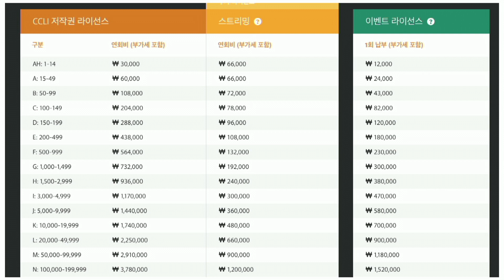온라인예배 저작권 펜데믹 EP6 - 저작권 라이센스를 구입하면, 교회수련회/ 이웃초청잔치 등 저작권 문제없이 교회행사에 마음껏 사용해도 된다?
저작권 관리단체에 1년 연회비를 내고나면 저작권 신경 쓸 필요없다?
찬양곡 마다 저작권 출처를 표기하면 보기 싫은데, 꼭 해야만 하나?
저작권 라이센스를 구입하면, 교회수련회/ 이웃초청잔치 등 저작권 문제없이 교회행사에 마음껏 사용해도 된다?
교회가 보유한 친교목적의 카페, 교회가 구입한 라이센스로 저작권 문제없이 음악 틀 수 있나?